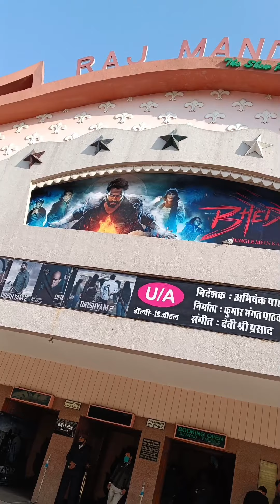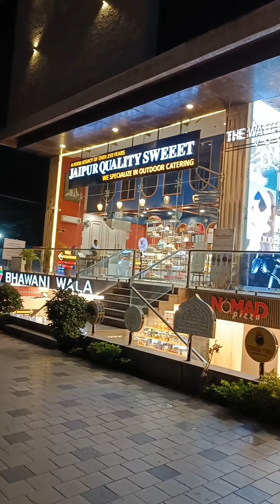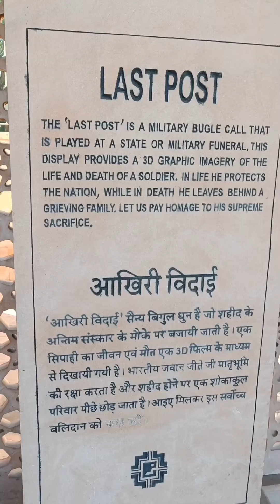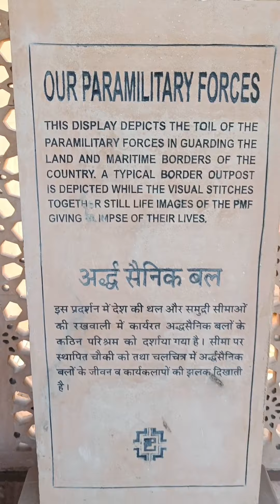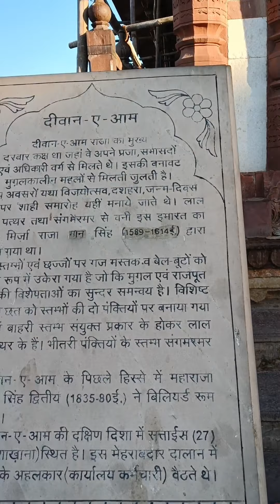Spend a day in Jaipur | Memories of PINK CITY | Rajasthan